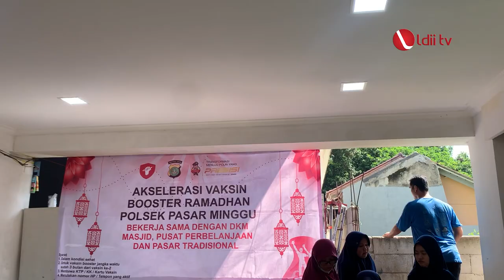LDII TV: DKM MASJID BAITUL FATTAH CILANDAK JAKSEL GANDENG POLRI GELAR VAKSIN BOOSTER